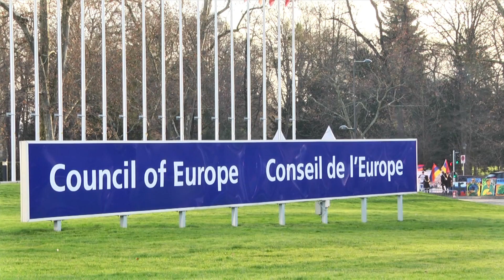30 կողմ, 0 դեմ, 3 ձեռնպահ. Պեդրո Ագրամունդը հեռացվել է ԵԽԽՎ-ում ԵԺԿ քաղաքական խմբից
Եվրոպայի խորհրդի խորհրդարանական վեհաժողովի ԵԺԿ քաղաքական խմբում թեժ նիստ է տեղի ունեցել, որտեղ որոշում է կայացվել ԵԽԽՎ նախագահ Պեդրո Ագրամունտին հեռացնել ԵԺԿ քաղաքական խմբից: